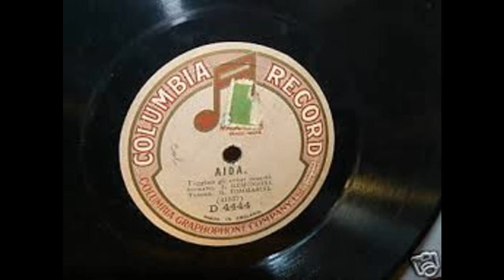Aida, parte 1ª. Con Lya Remondini, Giuseppe Armanini, Cesare Formichi e Fanny Anitúa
Aida: Lya Remondini, Ester Toninello, Lia Moglia, Teresa Chelotti, (?) De Perez
Amneris: Andreina Beinat, Eugenia Lopez Nunes,
  Dolores Julia Frau, Fanny Anitúa
Radames: Giuseppe Armanini,  Gaetano Tommasini, Egidio Cunego
Amonasro: Cesare Formichi
Ramfis: Vincenzo Bettoni, Giovanni Martino
Il Re: Luigi Baldassare
Sacerdotessa: Ester Toninello, Lya Remondini
Un messagero: (?)
Columbia 5558/5574 del 1912 (?)

Act I Scene 1
Overture, Celeste Aida [Armanini] (5558a/b)
Quale insolita gioia ... Vieni o diletta [Beinat; Tommasini] (5559a/b)
Su del Nilo ... Ritorna vincitor [Remondini, Beinat; Tommasini, Baldassare, Bettoni] (5560a/b)

Act I Scene 2
Ritorna vincitor ... Possente Phtha ... Sacred dance ... Finale [Toninello, Bettoni] (5561a/b 5562a/b)

Act II Scene 1
Vieni sul crin ... Dance of the Moorish slaves [Lopez-Nunes] (5563a/b)
Fu la sorte ... Ebben qual nuovo ... Pieta ti prenda [Remondini, Beinat] (5564a/b 5565a/b)

Act II Scene 2
Grand march ... Quest'assisa ch'io vesto ... Finale [Moglia, Frau; Cunego, Formichi, Martino] (5566a/b 5566a/b 5567a/b)

Act III
O tu che sei d'Osiride ... O cieli azzuri [Lopez-Nunes, Bettoni, Remondini] (5568a/b)
Rivedrai le foreste ... In armi ora si desta [Chelotti; Formichi] (5569a /b)
Pur ti riveggo ... Fuggiam gli ardori [De Perez; Cunego] (5570a/b)
Si: fuggiam [Remondini; Tommasini] (5571a)
Di Napata le gole [Moglia; Cunego, Formichi] (5571b)

Act IV Scene 1
Gia i sacerdoti ... Misero applen mi festi [Anitua; Cunego] (5572a/b)
Spirto del Numo ... Radames e deciso [Beinat; Bettoni] (5573a/b)

Act IV Scene 2
La fatal pietra ... O terra addio [Armanini, Remondini, Tommasini] (5574a/b)

Dalla collezione di Severyan Tsagareyshvili